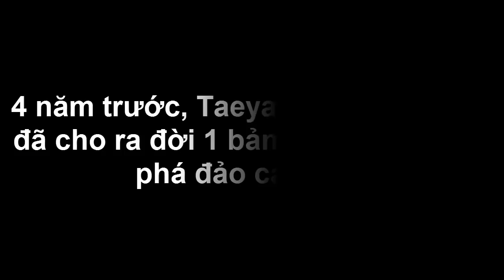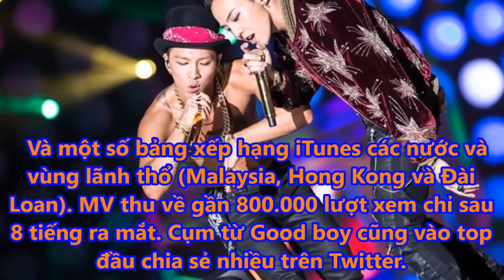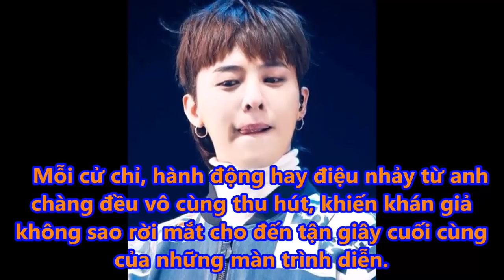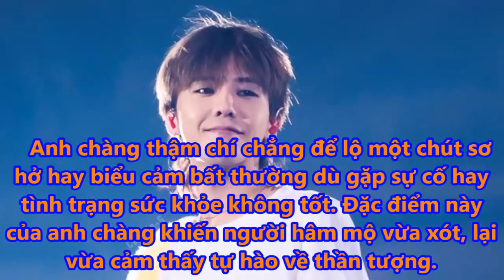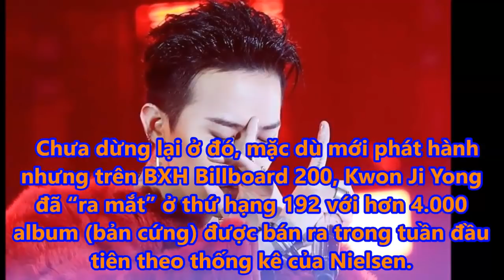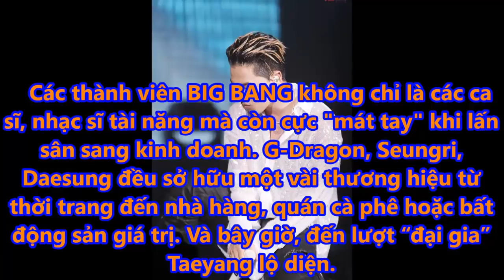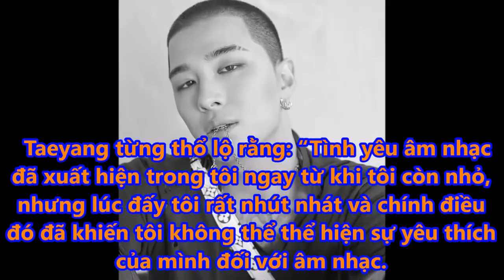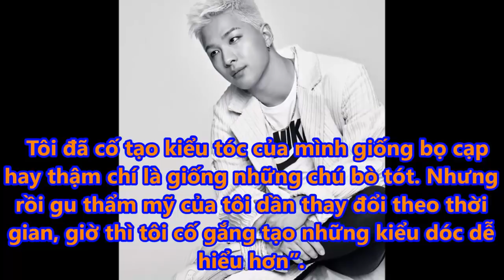4 năm trước, Taeyang và G-Dragon đã cho ra đời 1 bản hit phá đảo cả Kpop - Tin tức của sao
Ra đời hơn 4 năm rồi nhưng mỗi lần nghe bản hit này là mỗi lần bị ghiền, phải replay lại nhiều, nhiều lần nữa...